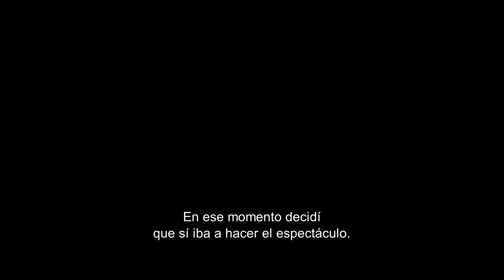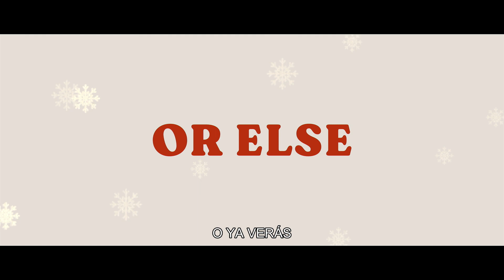El juicio antes de Navidad — Tráiler oficial | Apple TV+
Para Jeremy Morris, la Navidad es mucho más que una celebración. Es una batalla legal. No te pierdas esta enredada historia real. Estreno el 26 de noviembre en Apple TV+

El juicio antes de Navidad nos trae la historia de un vecindario del norte de Idaho, en Estados Unidos, que se ve en apuros cuando un hombre se obsesiona por llevar alegría festiva a su comunidad. El abogado y fan de la Navidad, Jeremy Morris, quiere organizar el evento navideño más grande que se haya visto en el país. Sin embargo, su plan encuentra un obstáculo: la asociación de propietarios le informa que el evento infringe las normas del lugar. Entonces se desata una disputa sobre las festividades y las cosas se salen de control. A medida que la situación se agrava, la película plantea la pregunta de quién gana cuando se enfrentan diferentes derechos e intereses. El documental contrapone las perspectivas polarizadas en esta peculiar historia navideña sobre libertades, diferencias y tolerancia.

Las películas Apple Original presentan El juicio antes de Navidad, una producción de Dorothy St. Pictures (“Be Water”, “Persona”). El documental está producido por Julia Nottingham (“Kingdom of Us”, “Skate Kitchen”, “Trophy”) y Lisa Gomer Howes, con Chris Smith (“Fyre”, “Jim & Andy: The Great Beyond”, “Tiger King”) como productor ejecutivo.

Apple TV+ es un servicio de streaming con historias originales de las mentes más brillantes del cine y la televisión. Disfrútalo en la app Apple TV